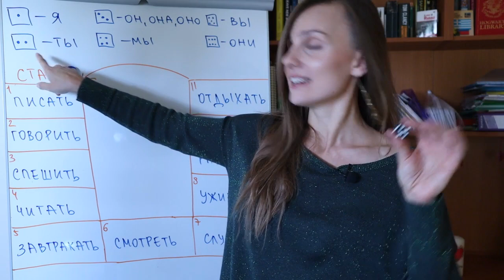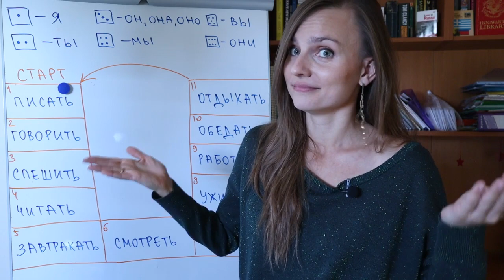The BEST way to practice Russian verb conjugation!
Let's play and practice Russian verbs! Играем и практикуем глаголы!